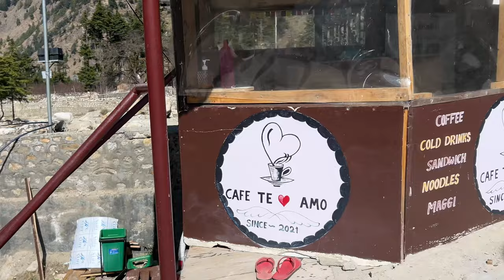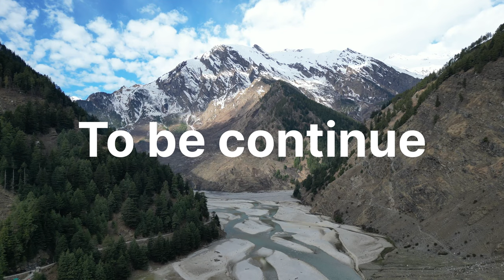A journey to most Beautiful track Kyarkoti episode-1